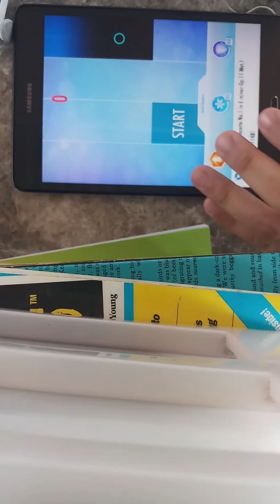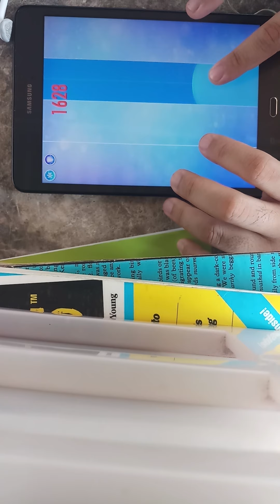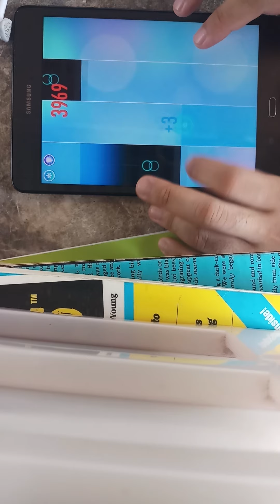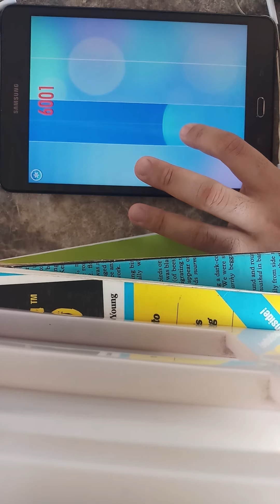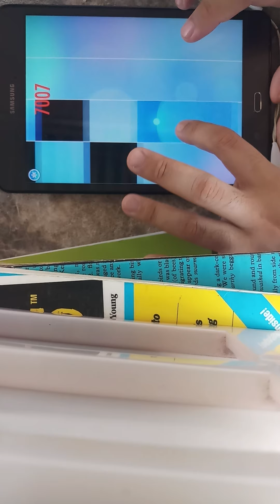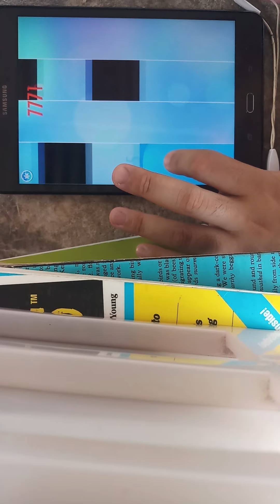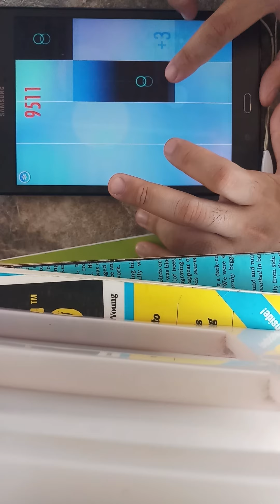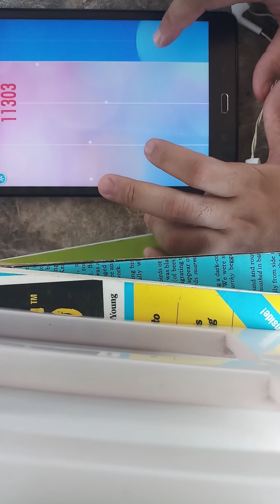Piano Concerto No.1 Op. 11 Mvt. 1 - Chopin - Piano Tiles 2 - UMod CALC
Finally, i've done this, with shield and revives. I haven't used the freeze yey. Another longest UMod song i played after Tchaikovsky 1812 overture.
1. Backgroud is House of Chopin's Birthplace
2. The center is portrait of Chopin by Gratia
B. The four gems are edited in Line Camera
C. The text is edited in Pixellab